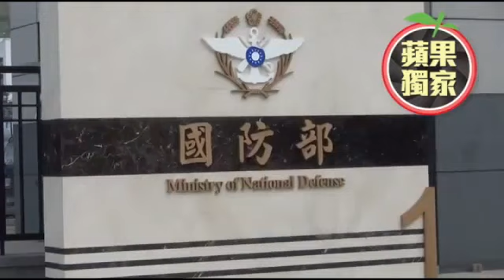國防部新大樓大門 女憲兵站哨引矚目--蘋果日報 20141206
興建17年，總預算高達158億元的國防部新建大樓「博愛分案」（小圖），將在8日啟用，國防部長嚴明等人都將到此上班。《蘋果》昨直擊上午有2名女憲兵負責站哨（大圖），引人矚目。發言人羅紹和昨說，女性已和男性同仁一樣服衛哨勤務或執行戰備訓練。由於槍械下午才進駐，上午執勤的官兵都先配備電擊棒因應。文╱陳培煌•圖╱方萬民